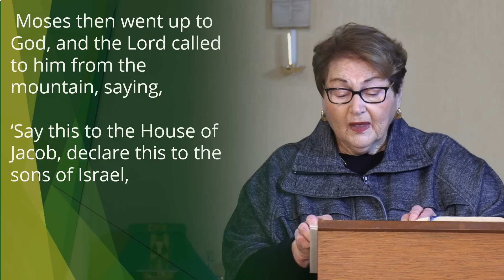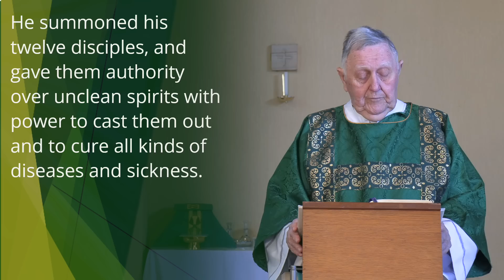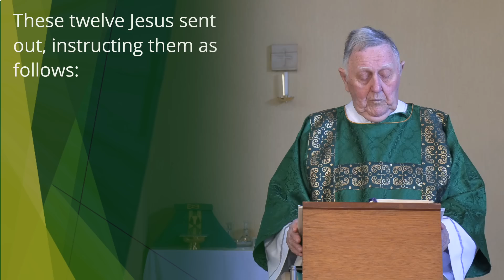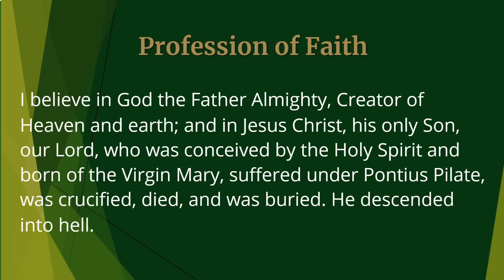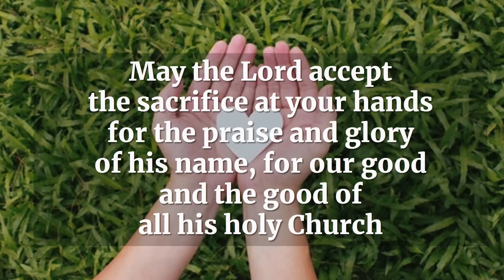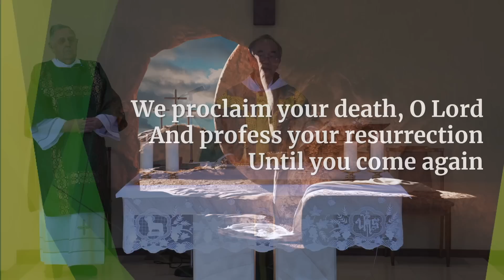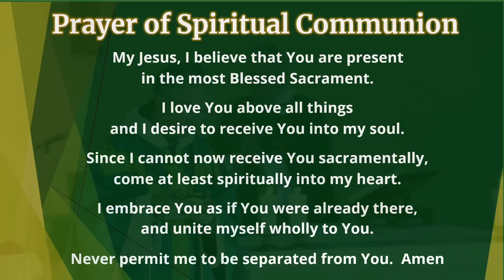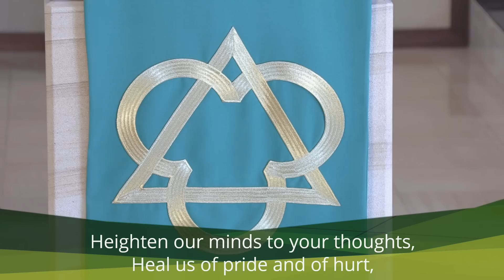Catholic Mass Today 11th Sunday in Ordinary Time 18 June 2023 Bishop Greg Homeming Lismore Australia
Homily at 8:50

 Published By Willow Publishing Pty Ltd Contributor: Brian Boniwell

 Published by Willow Publishing Pty Ltd.  Contributors: Trisha Watts, Monica O’Brien

Mass for the feast of Corpus Christ

Celebrant:  The Most Reverend Gregory Homeming OCD assisted by Deacon Graeme R Davis

Today's readers are Sue Felsch and Jill Ritson
Editing and Post-production: Daniel Pereira